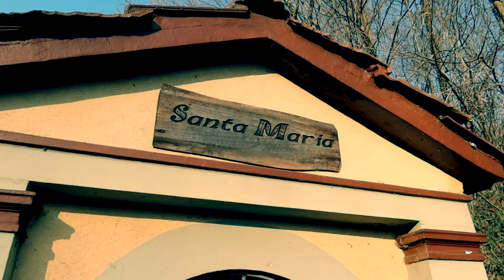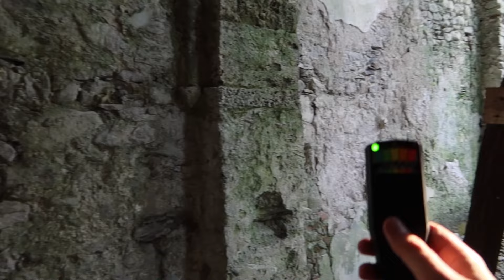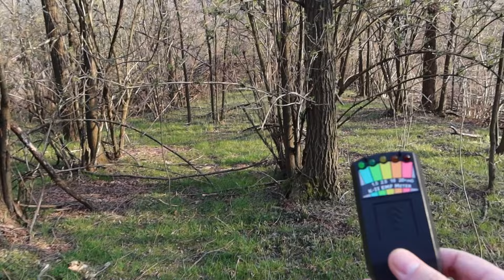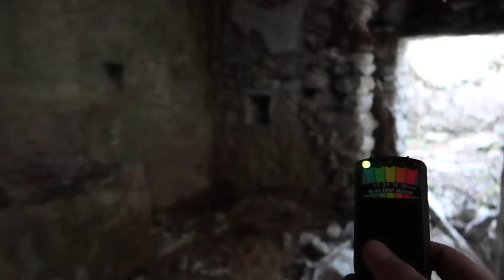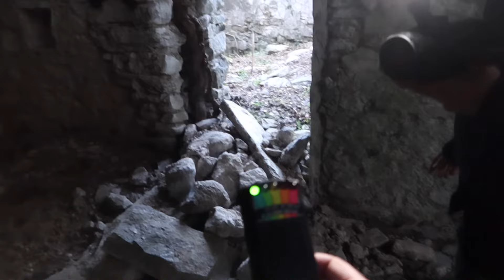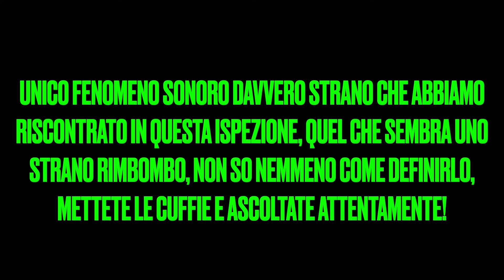INVESTIGAZIONE ALLA CHIESA DI SANTA MARIA AL BOSCO